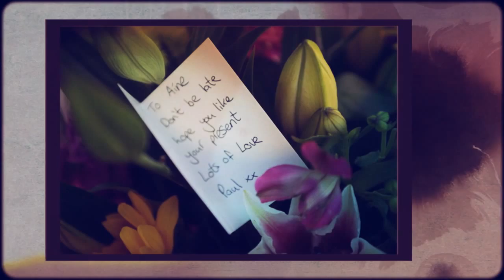Ciaran O'Neill Photography presents: Aine & Paul: Ballymascanlon Hotel, Dundalk